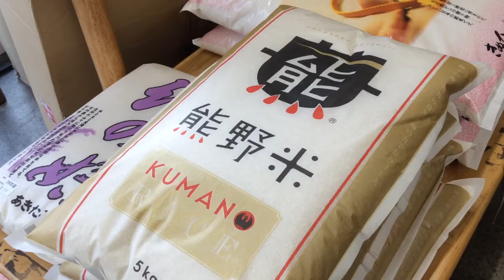田辺市 熊野米 たがみ H2905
Club FM TANABE 加盟店 熊野米の たがみ